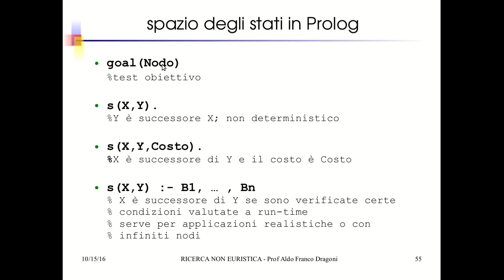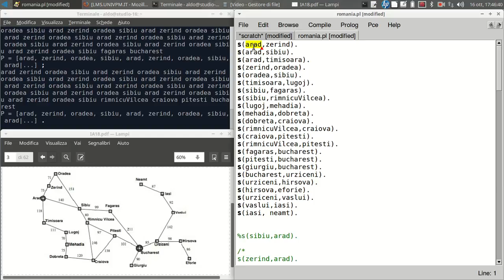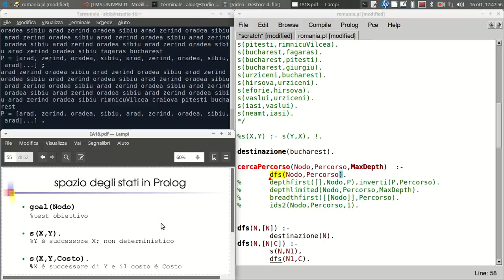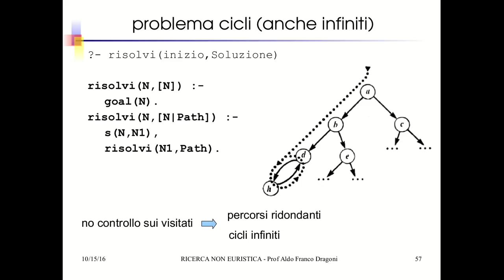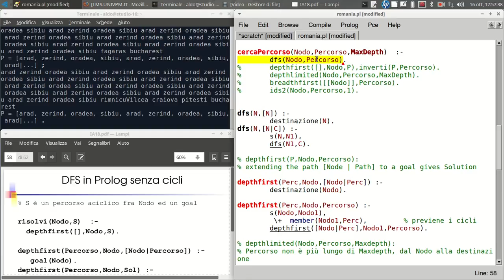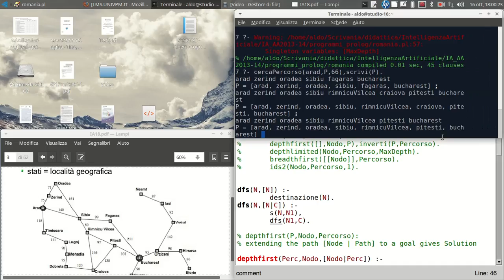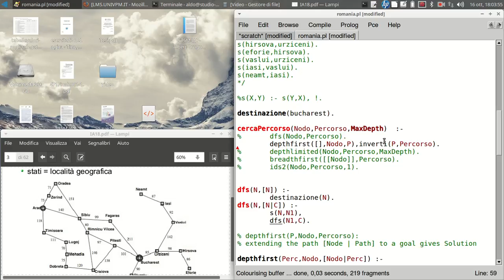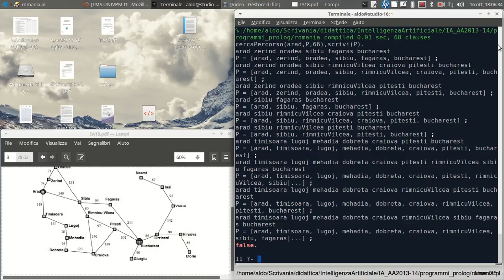IA18:4 Ricerca nello Spazio degli Stati: DFS in Prolog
Spazio degli Stati rappresentato in Prolog
Implementazione in Prolog della DFS